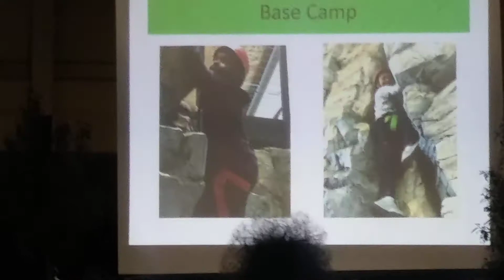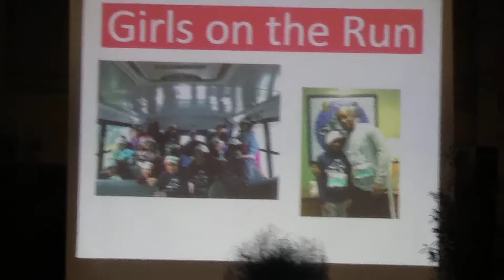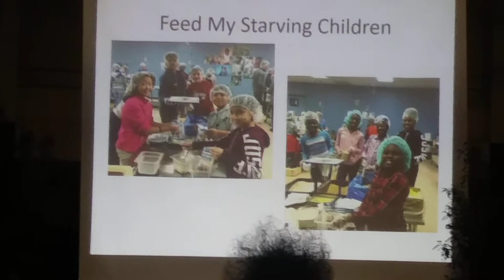Harmony Graduation 2018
Parkbrook Elementary